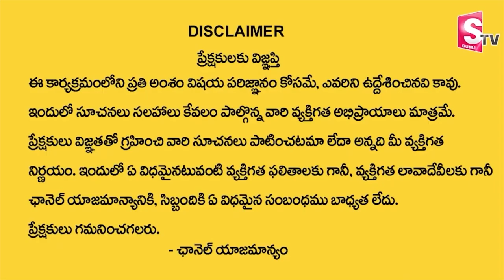TKV Raghavan : ఇంట్లో గోమాత ఫోటోఅక్కడ పెడితే.. | Gomatha Photo Benefits In Telugu | SumanTV